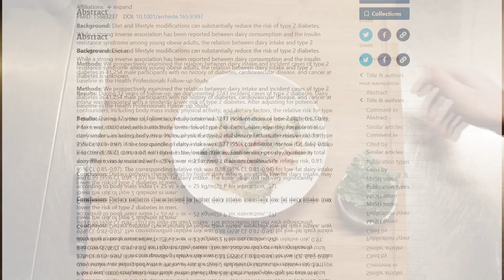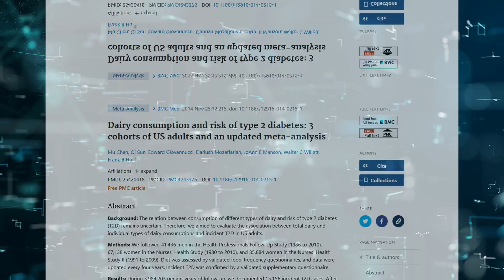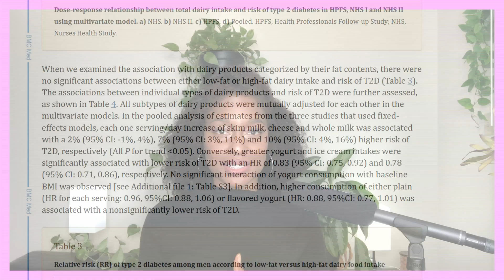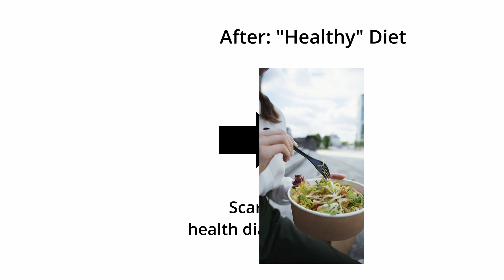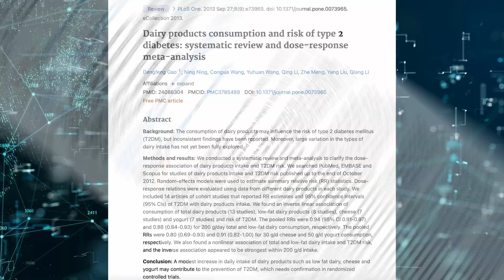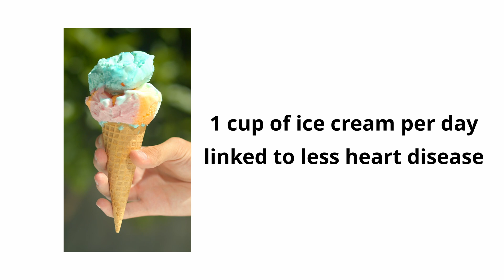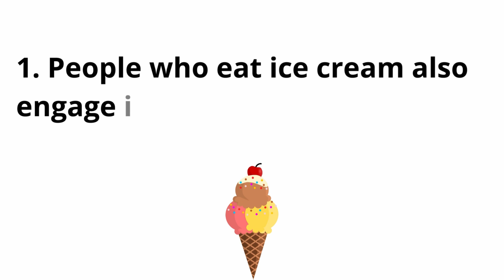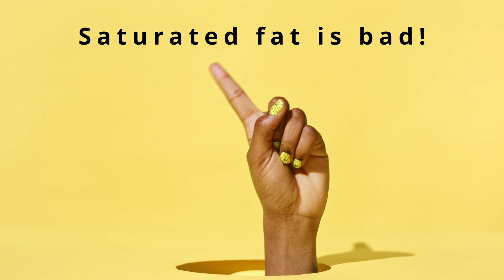So it turns out that ICE CREAM is actually... HEALTHY? The biggest paradox in nutrition science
Time stamps:

00:00 Introduction
00:42 The evidence from 1986 - the ice cream paradox goes way back!
02:09 The next study from 1993 - ice cream only healthy for men?
02:47 The third and largest study from 2014 - ice cream shown to be healthy once again!
05:18 Ice cream not only protects against diabetes, but also heart disease!
06:27 Why this all (might) make sense - 3 theories
07:47 My own theories on why ice cream could be healthy

Follow me wherever you’d like:

Yellow Cedar Nutrition
Michelle Adams, PhD, MHS, RD

References:

The studies on ice cream:

Choi HK, Willett WC, Stampfer MJ, Rimm E, Hu FB. Dairy consumption and risk of type 2 diabetes mellitus in men: a prospective study. Arch Intern Med. 2005 May 9;165(9):997-1003. doi: 10.1001/archinte.165.9.997. PMID: 15883237.

Liu S, Choi HK, Ford E, Song Y, Klevak A, Buring JE, Manson JE. A prospective study of dairy intake and the risk of type 2 diabetes in women. Diabetes Care. 2006 Jul;29(7):1579-84. doi: 10.2337/dc06-0256. PMID: 16801582.

Chen M, Sun Q, Giovannucci E, et al. Dairy consumption and risk of type 2 diabetes: 3 cohorts of US adults and an updated meta-analysis. BMC Med. 2014;12:215. doi:10.1186/s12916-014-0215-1

Gao D, Ning N, Wang C, Wang Y, Li Q, Meng Z, Liu Y, Li Q. Dairy products consumption and risk of type 2 diabetes: systematic review and dose-response meta-analysis. PLoS One. 2013 Sep 27;8(9):e73965. doi: 10.1371/journal.pone.0073965. PMID: 24086304; PMCID: PMC3785489.

Aune D, Norat T, Romundstad P, Vatten LJ. Dairy products and the risk of type 2 diabetes: a systematic review and dose-response meta-analysis of cohort studies. Am J Clin Nutr. 2013 Oct;98(4):1066-83. doi: 10.3945/ajcn.113.059030. Epub 2013 Aug 14. PMID: 23945722.

Gijsbers L, Ding EL, Malik VS, Goede J De, Geleijnse JM, Soedamah-muthu SS. Consumption of dairy foods and diabetes incidence : a dose-response meta-analysis of observational studies 1 , 2. Am J Clin Nutr. 2016;103:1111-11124. doi:10.3945/ajcn.115.123216.Am

Drouin-Chartier JP, Li Y, Ardisson Korat AV, Ding M, Lamarche B, Manson JE, Rimm EB, Willett WC, Hu FB. Changes in dairy product consumption and risk of type 2 diabetes: results from 3 large prospective cohorts of US men and women. Am J Clin Nutr. 2019 Nov 1;110(5):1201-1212. doi: 10.1093/ajcn/nqz180. PMID: 31504094; PMCID: PMC6821541.

Guo J, Givens DI, Astrup A, Bakker SJL, Goossens GH, Kratz M, Marette A, Pijl H, Soedamah-Muthu SS. The Impact of Dairy Products in the Development of Type 2 Diabetes: Where Does the Evidence Stand in 2019? Adv Nutr. 2019 Nov 1;10(6):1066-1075. doi: 10.1093/advances/nmz050. PMID: 31124561; PMCID: PMC6855942.

The dissertation:

Korat, Ardisson. (2018). Dairy Products and Cardiometabolic Health Outcomes. [Doctoral Dissertation, Harvard T.H. Chan School of Public Health]

News reports and interview:

Johns, D. M. (2023, April 13). Nutrition Science’s Most Preposterous Result: Could Ice Cream Possibly Be Good for You? The Atlantic.

Mellor, D. (2023, July 16). Analysis: Is it actually healthy to eat ice cream? Here’s what the evidence says. PBS NewsHour.

Bryant, M. (2023, April 15). Is ice-cream good for you? Scientists divided on claims about health benefits. The Observer.

Interview of Dariush Mozaffarian: Emanuel, G. (2023, June 6). Here’s the scoop on the new thinking about ice cream, yogurt, cheese and health.